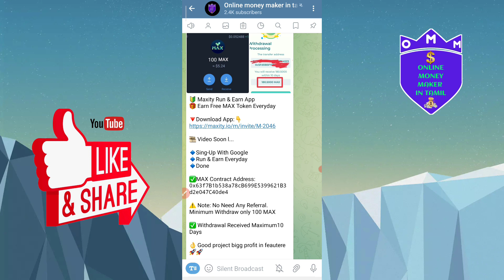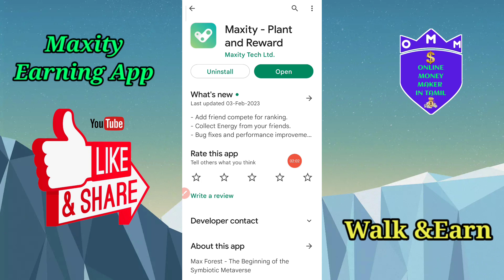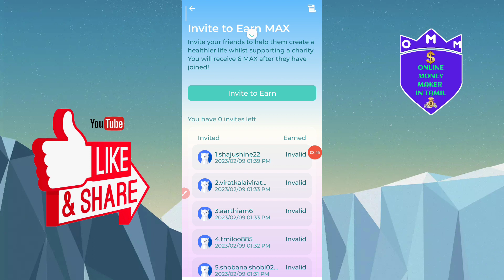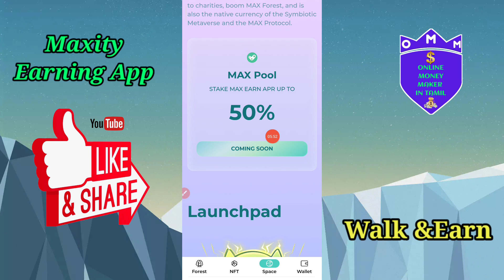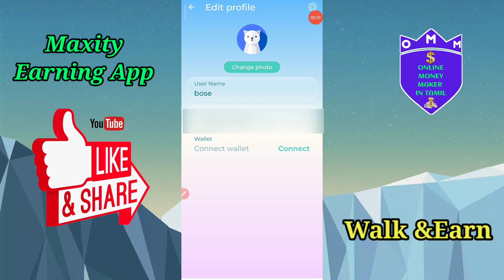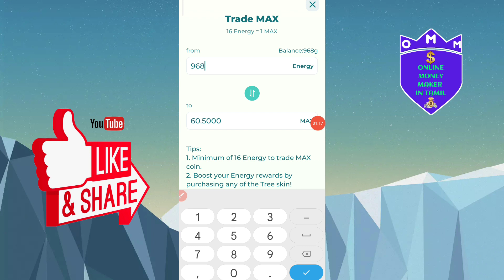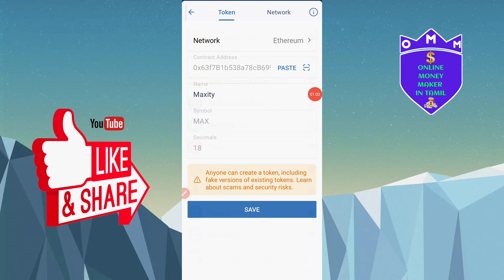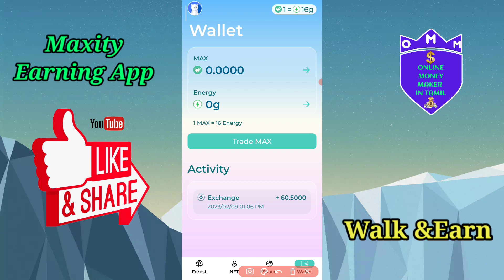Maxity Earning App | Walk & Earn | Run & Earn | Earn free MAX Token | live withdrawal 100 MAX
Maxity Earning  App Run $ Earn